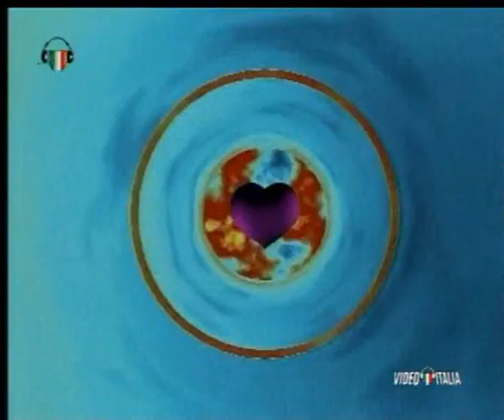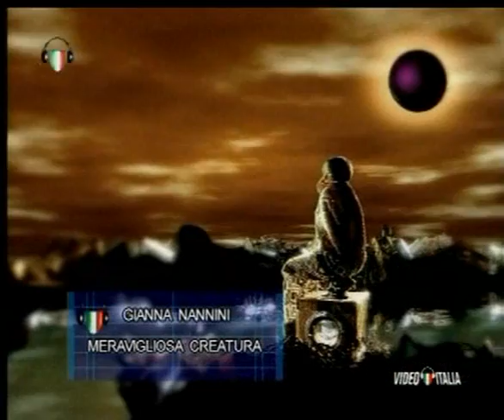Gianna Nannini Meravigliosa Creatura